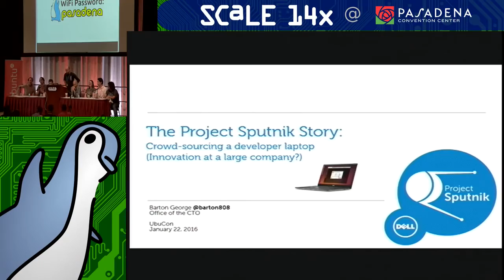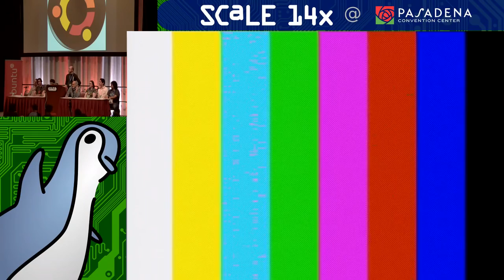Ubuntu Leadership Panel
Ubucon Summit

Panel discussion about leadership and direction of the Ubuntu project. The audience will be able to interact with some of the key leaders in Ubuntu by proposing topics or asking questions Q&A style

Panelists:

Mark Shuttleworth, Ubuntu founder
Oliver Ries, Director of Engineering, Ubuntu Personal
David Planella, Ubuntu Community Team Manager
Ubuntu Community Council and LoCo Council representatives

Moderator: Jono Bacon